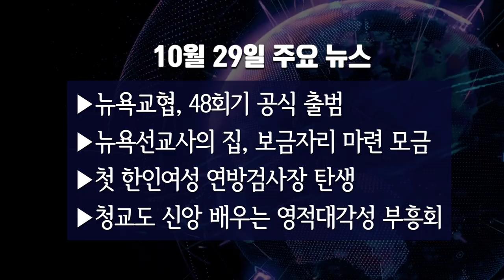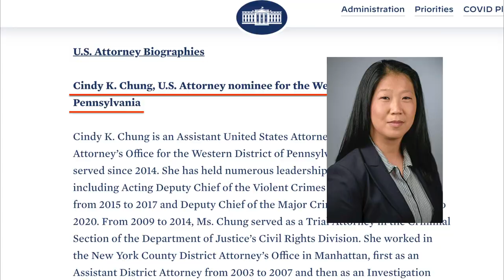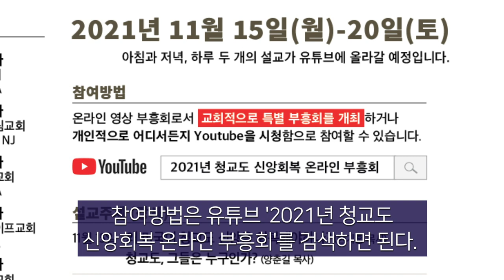뉴욕기독교방송종합뉴스 2021년 10월 29일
￼뉴욕교협, 48회기 공식 출범
￼뉴욕선교사의 집, 백만 달러 목표 모금 중
￼첫 한인여성 연방검사장 탄생
￼청교도 신앙 배우는 영적대각성 온라인 부흥회

(기사본문)

▲48회기 대뉴욕지구한인교회협의회(이하 뉴욕교협)가 24일 공식 출범했다. 이날 뉴욕교협은 퀸즈 플러싱에 위치한 프라미스교회(담임 허연행목사)에서 회장단 및 임실행위원, 이사장 이취임식을 열고 새로운 출발을 알렸다.

신임 회장 김희복 목사는 부회장 이준성 목사, 총무 임영건 목사, 서기 김정길 목사, 부서기 이종선 목사, 회계 이광모 장로, 부회계 박황우 목사,  했다.

1년간 교협을 이끌게 된 김 목사는 취임사를 통해 “우리들의 공동체인 뉴욕교협은 오직 말씀,  오직 기도와 성령, 오직 전도와 세계선교로 하나님의 뜻을 이루는 사명 있는 교협 되기를 소원한다”라며 “말씀으로 무장하고 성령충만함과 두 수레바퀴로 1년 동안 하나님을 섬기며 은혜로 맡겨진 십자가를 기쁘게 짊어지고 가겠다”고 각오를 밝혔다.

김일태 신임 이사장은 “이사장의 역할은 회장과 임실행위원들이 교협 사역에 매진할 수 있도록 돕는 것이다”며 “이사장직을 수행하기에 다소 부족한 점이 있더라도 이사회와 함께 한 해 동안 사역을 열심히 돕도록 노력하겠다”고 말했다.

직전 회장 문석호 목사는 “지난 47회기를 최선을 다해 섬길 수 있어서 머리 숙여 감사를 드린다”며 “교협의 아름다운 전통을 계승하면서 기도와 열정을 가지고 기도의 사람인 김희복 회장을 필두로 새출발하는 48회기의 시작을 축하한다”고 이임사를 전했다.

김 신임회장은 한 해 동안 교협을 위해 애쓴 문석호 직전 회장 등 47회기 임원진에 감사패를, 최영수 변호사와 김규홍 회계사에게 위촉장을 수여했다. 또한 신년금식기도회 김기호 목사, 미스바회개운동 박마이클 목사, 신년감사예배준비 박시훈 목사, 부활절기념행사 전광성 목사, 전도대회 허윤준 목사, 선교대회 김학진, 이준성 목사, 세미나 양민석 목사, 할렐루야대회 이기응 목사 등 48회기 중 예정된 행사의 각 준비위원장을 발표하고 대표로 이기응 목사에게 위촉장을 수여했다.

▲뉴욕시에서 유일하게 전세계 선교사들을 위한 숙소를 제공하는 뉴욕선교사의집(대표 최문섭 장로)이 보금자리 마련 기금 모금에 나섰다.

지난 2007년 퀸즈 플러싱의 한 2베드룸 아파트에서 뉴욕 방문 전세계 선교사들의 쉼터 역할을 시작한 뉴욕선교사의집은 이후 한 독지가의 도움으로 플러싱 162스트릿과 35애비뉴 인근에 위치한 주택을 2009년부터 2015년까지 무료로 운영해왔다.

이후 해당 주택이 매각되면서 다시 장소를 옮기게 된 선교사의집은 조지아주를 기반으로 사업 활동을 펼치고 있는 한 한인 사업가의 도움으로 현재 플러싱 유니온스트릿과 29로드 인근에 위치한 주택을 현재까지 무료로 사용해오고 있다.

그러나 올초 현 주택 소유주가 자금 운용상의 이유로 해당 주택의 매각을 결정하고 선교사의집측에 시세보다 저렴한 가격에 주택 매입을 제안한 상황이다.

대표 최문섭 장로는 “선교사의집은 방 하나 당 하루 25달러의 비용으로 선교사 및 가족들의 쉼터를 제공해왔으나 시설을 운영하기에는 이것만으로는 턱없이 부족해 물심양면으로 도와주고 지원해준 많은 후원자들 덕분에 지금까지 버텨올 수 있었다”며 “현재 선교사의집은 숙소 제공을 비롯해 뉴욕에서의 의료 서비스 이용과 소셜서비스 이용 안내 등을 함께 돕는 역할을 감당하고 있다”고 설명했다.

이날 선교사의집은 주택 소유주가 제시한 매매가 140만달러 중 절반 이상인 100만달러 모금이 필요하고 내달 말까지 목표 금액을 달성해야 하는 상황이라고 밝혔다.

선교사의집은 주택을 구입하게 되면 현재는 사용이 제한되어 있는 지하실을 개보수해 ‘미션 커뮤니티 센터’로 마련하고 지역 선교단체, 교회, 선교기관들에게 공간을 빌려주며 각종 소셜서비스를 제공하고 선교지망생을 발굴하는 장소로 사용할 계획도 내비쳤다.

현재 선교사의집이 사용 중인 주택은 지하와 지상 1, 2층 등 총 3개층 4,600스퀘어피트 규모다.

선교사의집은 매년 1,000여명의 선교사와 그 가족들이 방문하고 있는 소중한 장소이기에 선교사역이 지속될 수 있도록 많은 한인들의 관심과 후원을 당부했다.

후원금 보내실 곳(체크 수취인 Sunny Foundation, Inc.)
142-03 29th Rd., Flushing, 11354

▲조 바이든 대통령은 27일 신디 K. 정을 펜실베니아주 서부연방검찰청 검사장에 지명했다. 백악관은 이날 보도자료를 내고 현재 같은 검찰청의 차장검사로 재직 중인 신디 정을 검사장에 지명했다고 밝혔다. 정 지명자는 1997년 예일대를 졸업하고 2002년 컬럼비아대에서 법학박사 학위를 받았다.

앨라배마주 재판연구원, 뉴욕주 검사 등을 거쳐 2009년부터 법무부 인권국의 형사사건 부문에서 공판 검사로 일했다. 또 2014년부터 펜실베니아주 서부연방검찰청으로 옮겨 강력범죄와 중범죄 담당 부서의 고위직을 거쳐 현재 차장검사로 일하고 있다.

정 지명자가 연방상원의 인사청문회를 거쳐 인준을 받으면 한인여성으로선 처음으로 연방검사장 자리에 오르는 기록을 세울 것으로 보인다.

▲청교도 신앙을 배우는 영적대각성 온라인 부흥회가 11월15일(월)부터 20일(토)까지 온라인으로 열린다. 이번 부흥회는 코로나19로 인해 침체에 빠진 한인교회들이 부흥회를 통해 다시 힘차게 전진하기를 함께 기도하는 자리를 갖기 위해 마련됐다.

자마 기도사역 담당 및 청교도 신앙회복운동 준비위원장 강순영 목사는 "부흥회는 미주한인성도들을 미국을 회복시킬 제2의 청교도로 준비하며 청교도들의 신앙모범을 구체적으로 배워 적용시키는데 목적이 있다"며 기도를 부탁했다.

이번 부흥회에는 교파를 초월한 각 지역의 목사 12명이 강사로 나선다. 강사로는 은혜한인교회 한기홍목사, 뉴저지 필그림선교교회 양춘길목사, 필라안디옥교회 호성기 목사, 뉴욕 프라미스교회 허연행 목사, 자마 김춘근 교수 등이 나선다.

이번 부흥회는 아침과 저녁, 하루 2개의 다양한 주제의 30분 메시지가 유튜브를 통해 올라간다. 참여방법은 유튜브 '2021년 청교도 신앙회복 온라인 부흥회'를 검색하면 된다.